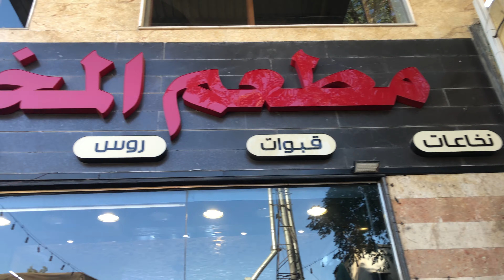جربت السجقات والقبوات والنخاعات بالميدان وكانت تجربة من العمر 😋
╔ ஜ۩☢۩ஜ ╗
║ ▓▓▓▓▒▒▒▒░░░░| ▼💗  اشتراااااااااااك  💗▼ |░░░░▒▒▒▒▓▓▓▓ ║
╚ ஜ۩☢۩ஜ ╝

     ان شاء الله يكون المقطع نال اعجابكون

شكرا لدعمكم المستمر ماتنسونا باللايك والاشتراك والشير

 وتفعيل زر الجرس لحتى يوصلكون كل جديد